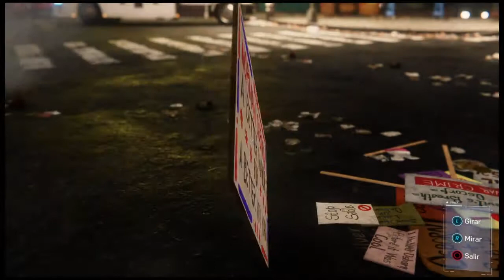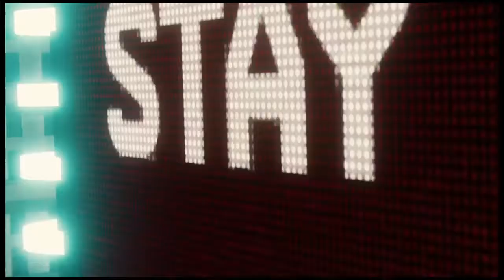ELECTRO Y VALTURE - MARVEL'S SPIDER-MAN #11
En esta ocasión nos encontramos con electro y valture, espero que os haya gustado el vídeo.